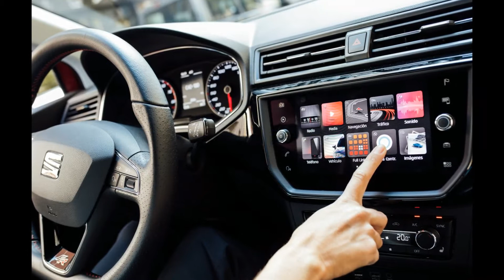Pleasure Drive - Robert Farnon - Roger Roger And His Orchestra - Chappell C.817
'Pleasure Drive' combines the talents of Canadian composer Robert Farnon (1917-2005) and French orchestra leader Roger Roger (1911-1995).
This is a 1964 entry in the Chappell Recorded Music Library played by Roger Roger and his Orchestra C.817).